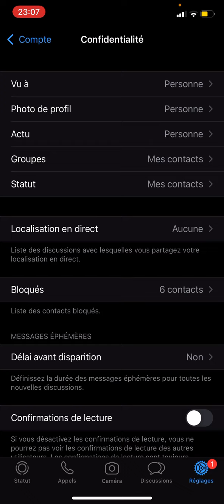TUTO - Comment être en Mode Fantôme sur Whatsapp ???